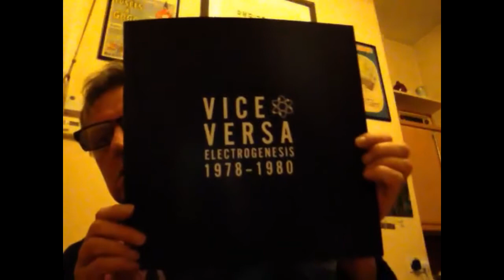Stephen Singleton en el Proyecto Interacciones !!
Stephen Singleton es un músico multi instrumentista de  Sheffield, Inglaterra, que ha formado parte de bandas muy importantes para el mundo del new wave y pop como ABC, Bleep & Booster y Vice Versa.

Equipo de Interacciones:
Luis Maldonado, Gabriel Dellarosa, Esteban Menash, Vika Mora, Nacho García, Vanesa Jiménez, Sergio Flamminio, Fernando Parisi y Ernesto Romeo

Si queres participar musicalmente escribinos